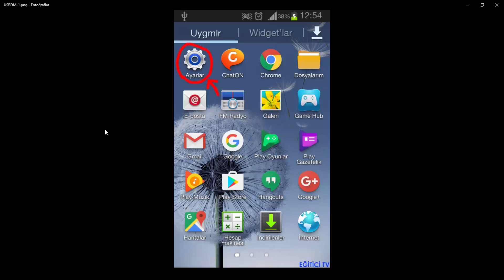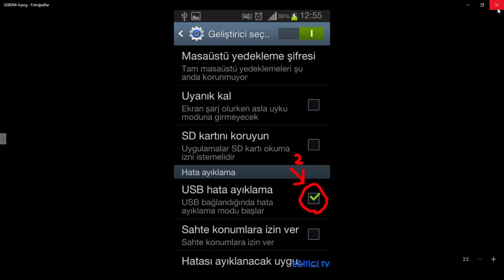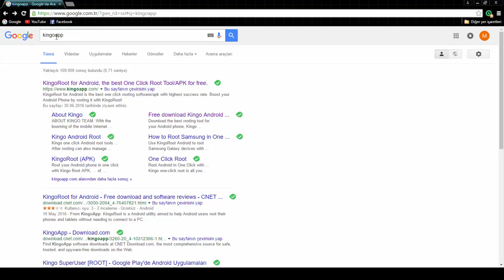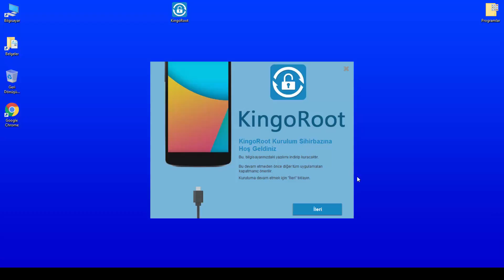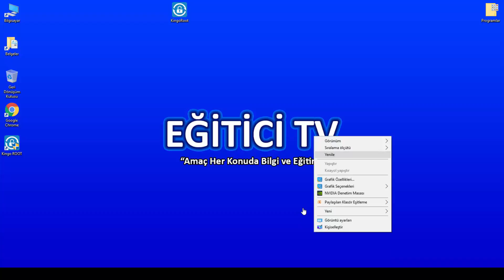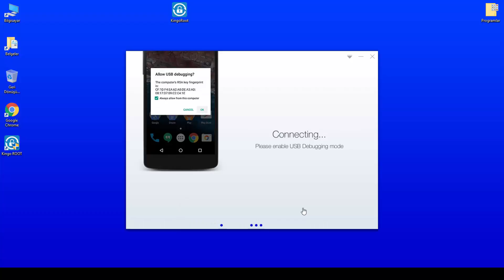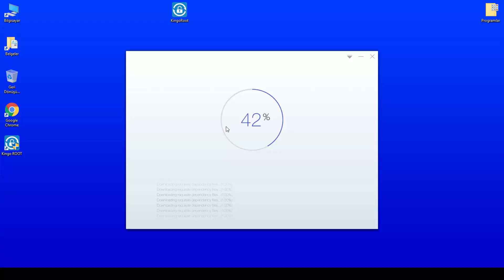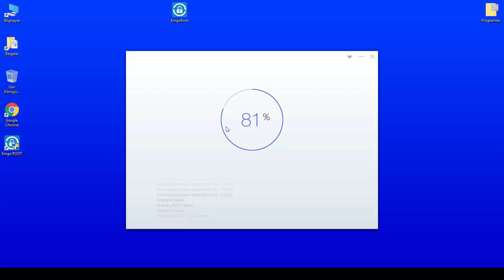KingoRoot Programı Kurulumu ve Kullanımı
Bu videoda, KingoRoot adlı programın kurulumunu ve android bir telefona nasıl root atılabileceğini yada rootu nasıl kaldırabileceğinizi anlattım.
Bu videoda, KingoRoot, programı, kullanımı, kurulumu, nasıl kullanılır, nasıl kurulur, telefona root atma, root kaldırma, rootu geri alma, telefon rootlama, root nasıl atılır ve root nasıl yapılır konularından bahsettim.

PROGRAM BİLGİLERİ
Program Adı: KingoRoot
Program Boyutu: 1,00 MB
Program Sürümü: 5.1.7
Program Yapımcı: Kingoapp
Program Dili: İngilizce
Program Lisansı: Ücretsiz
Program Sistemi: WinXP, Vista, Win7, Win8, Win8.1, Win10
Program İşlevi: KingoRoot programı, android işletim sistemine sahip bir telefonu rootlamanızı yada rootu kaldırmanızı sağlar.

Kanalımızdaki diğer eğitimlerimize bakmayı kesinlikle unutmayın !